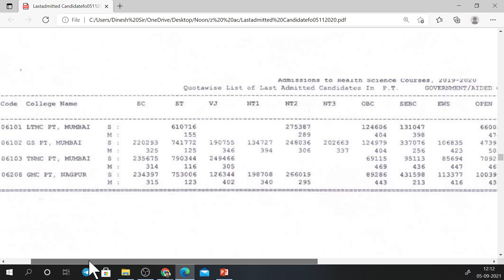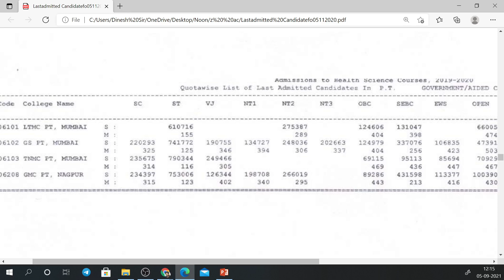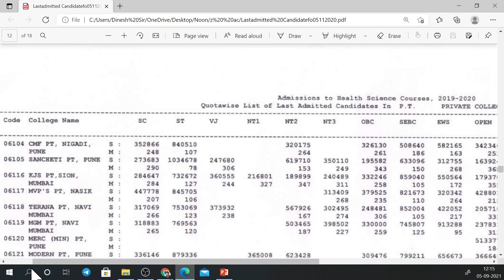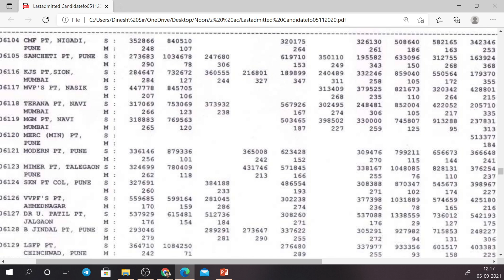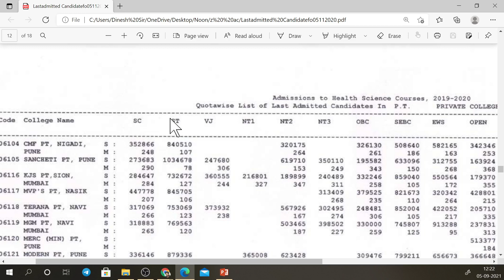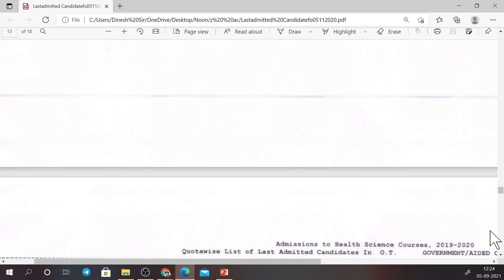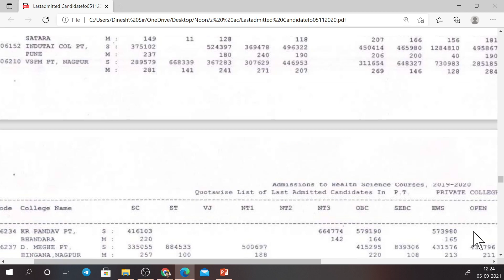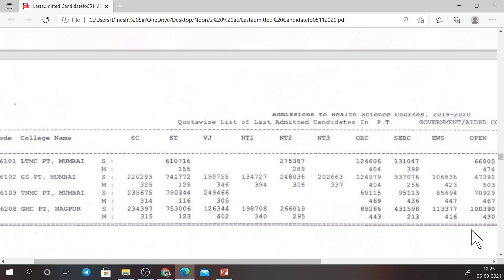NEET 2020 Cut Off for BPTh Admission in Government & Private Medical Colleges of Maharashtra-MUHS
Latest NEET Cut off /Last year (2019-20) NEET Cut off Records of both private & government BPTh (Bachelor of Physio Therapy.) Medical Colleges by State CET Cell & DMER (MUHS)

4. How to become Software Developer ? | How to make career in IT field at any stage ?